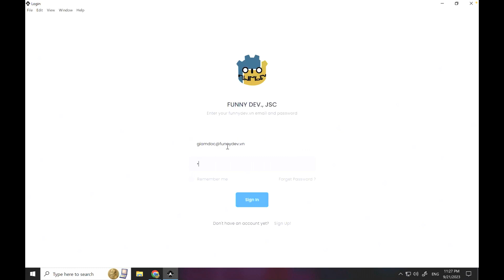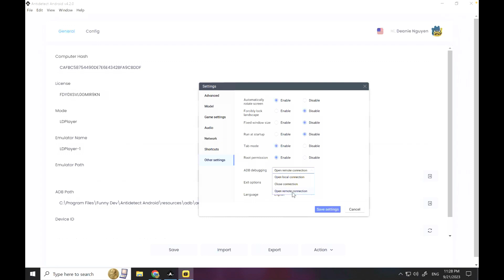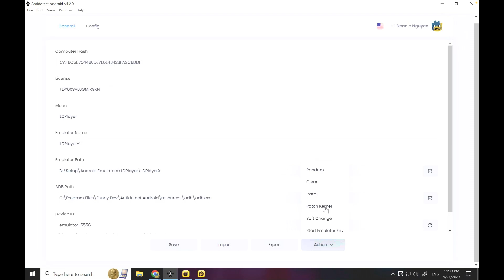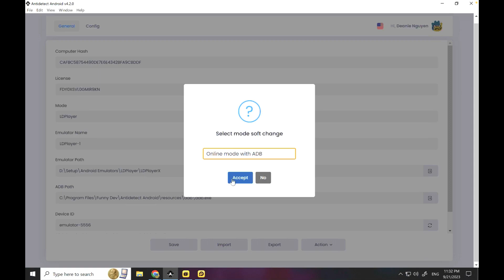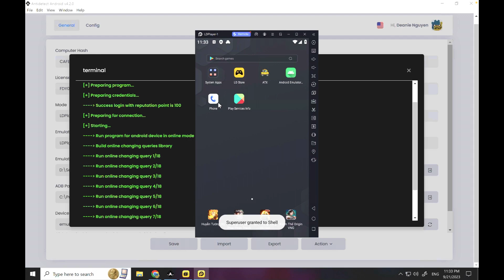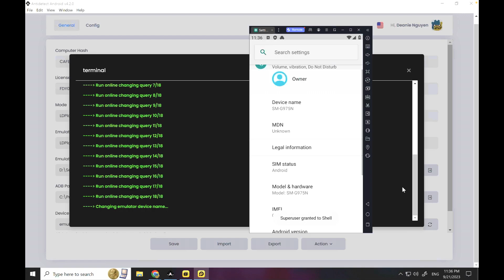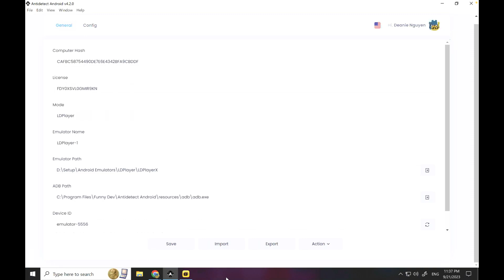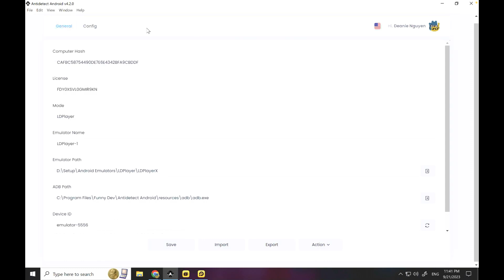Antidetect Android - Change android info tool - Android changer (LDPlayer Guide)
Antidetect Android - Change android info tool - Android changer for LDPlayer NoxPlayer MemuPlayer and Real phone

This is a software to help change android device information, support for real phone and emulators like LDPlayer, NoxPlayer and MemuPlayer. It creates a clean android environment to support monetization online or automation. It only change information but not brower fingeprint or fake CPU.

Features
Can change parameters such as:
• System Manufacturer
• System Model
• Main-board Name
• IMEI & IMSI
• Android ID
Use many technique to change information of android like change emulator to make Google recognize new device information or spoof android phone information by LSPosed and Magisk for a rooted phone.

Achievements
• Its excellent quality can spoof information to make Google recognize new device.
• Suitable for raising valuable accounts or paying online for major platforms or do multiple accounts or register account like Facebook.

We accept payments: Bank transfer (VND), BTC, USDT, Binance...

© Funny Dev Digital Solution Join-stock Company. Do not reup or copy contents.